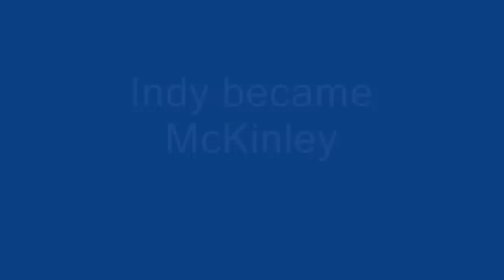Soco litter video retrospective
pics of the litter throughout their first 9 weeks